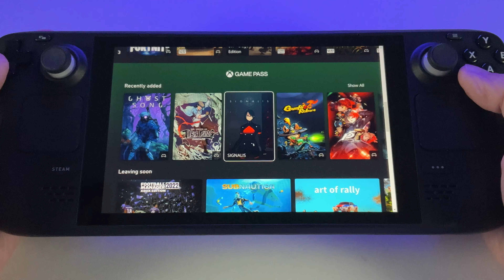GHOST SONG | Gamepass new quality! Steam Deck